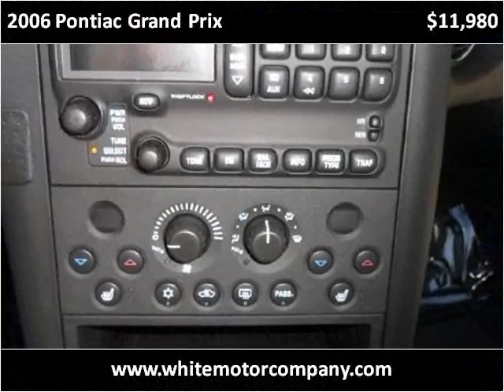2006 Pontiac Grand Prix Used Cars Springfield MO